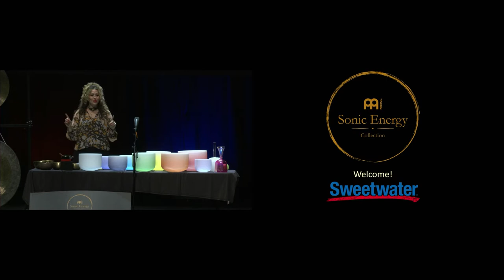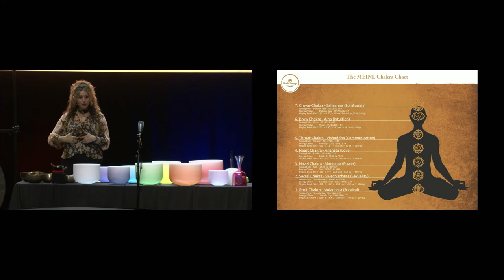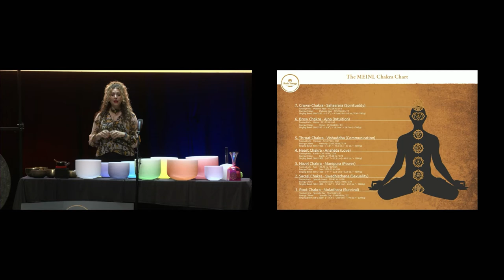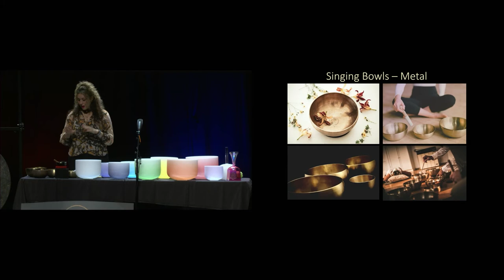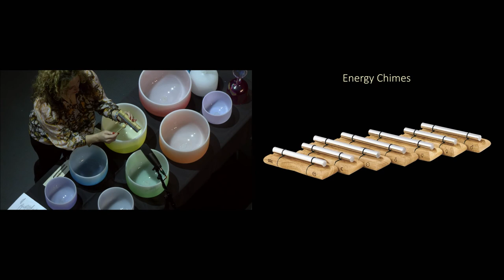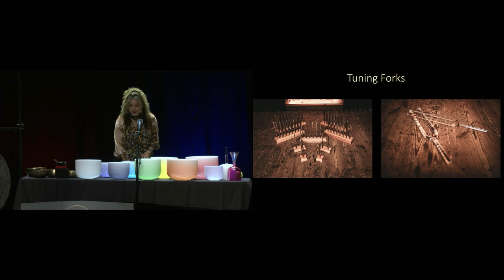A Lesson in Singing Bowls, Gongs, Tuning Forks with Christina Grozik at Sweetwater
Join Christina Grozik as she presents at Sweetwater on the topic of sound therapy. This session provides an overview of various singing bowls, gongs, tuning forks and more.